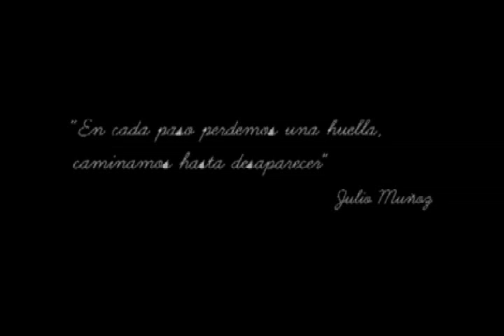Chao Niña, GRUPO MASTER PIECE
Chao Niña, GRUPO MASTER PIECE (Pasto)
PRIMERA MENCIÓN DE HONOR
MARATÓN AUDIOVISUAL 3D VACANA